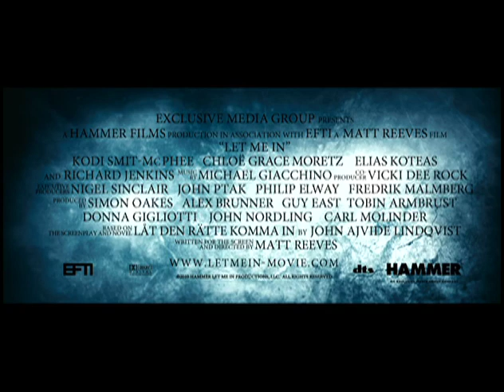Déjame entrar | Trailer subtitulado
Mirá el trailer de Déjame entrar protagonizada por Chloe Moretz sobre una niña vampiro. Muy pronto en nuestras salas!